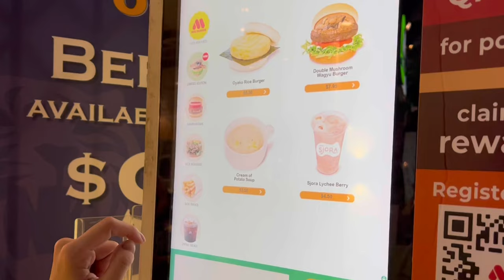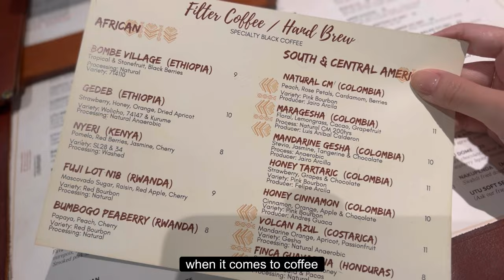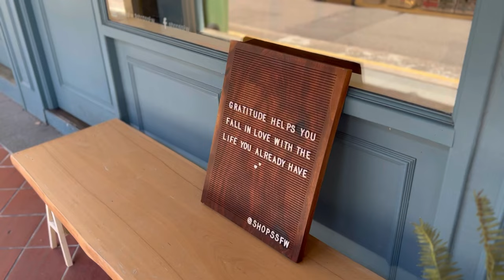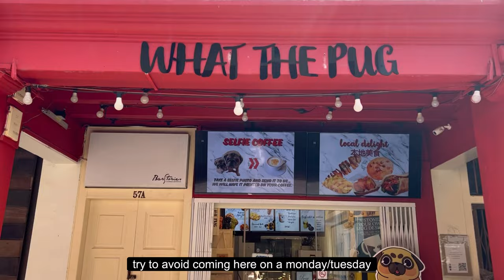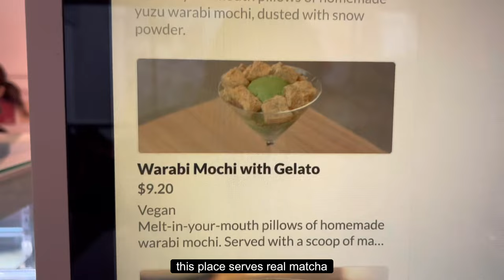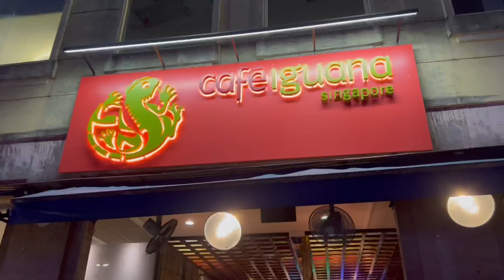my singapore diary part 1 (gardens by the bay, chijmes, cafes) | farrahespina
hello! i'm farrah! it's been 7-8 years since the last time i was in singapore. explore it with me? :)